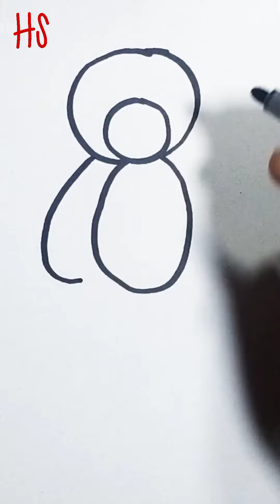How to Draw Cute Teddy Bear with Number 8 | Very easy step by step Drawing Tutorial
Hi! Welcome to HS drawing Tutorials. On my channel, you will find Pencil Drawing. I love Drawing and sharing my experiences with you.